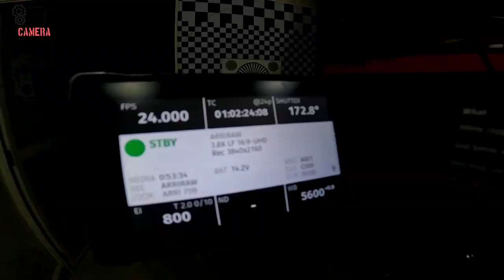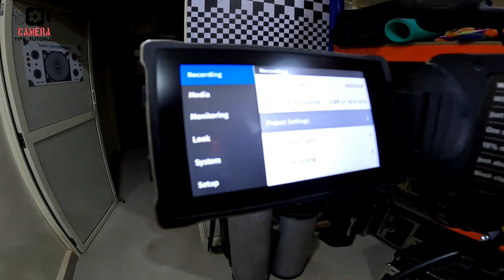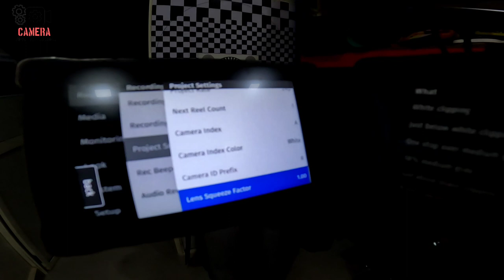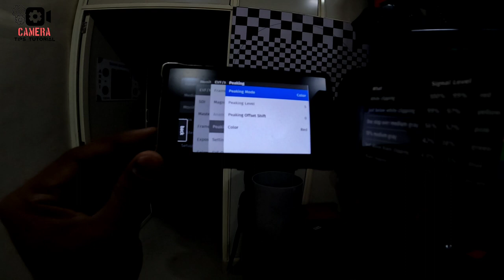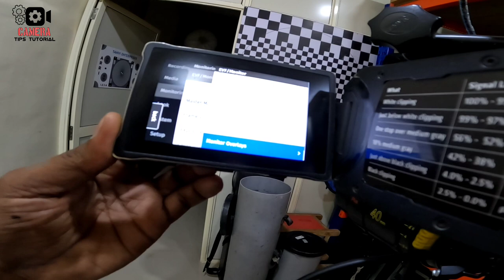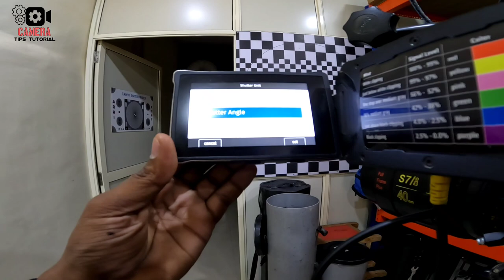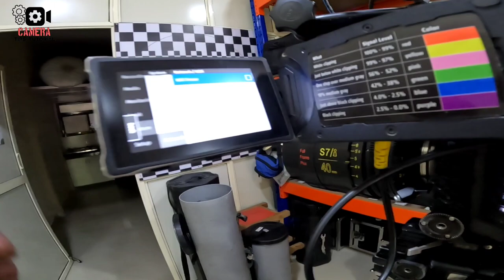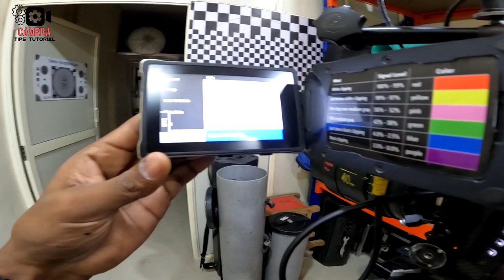Alexa Mini LF Camera Settings Hindi | Arri Mini LF Setup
Alexa Mini LF Camera Settings in Hindi | Arri Mini LF Setup

Alexa Mini LF Settings in Hindi
Alexa Mini LF Tutorial In Hindi
Alexa Mini LF Menu In Hindi